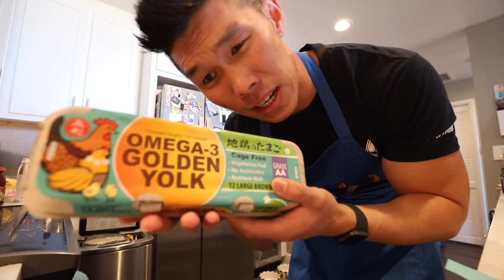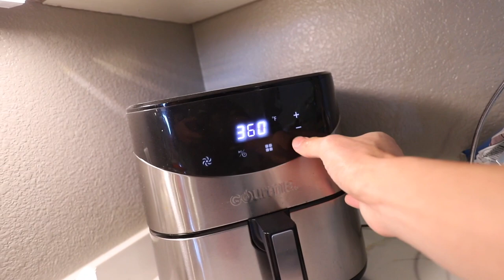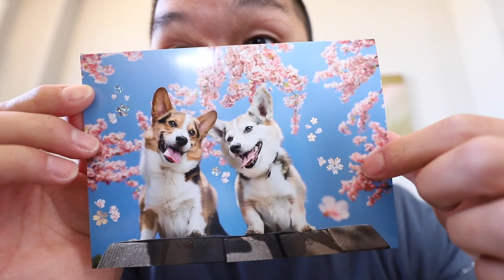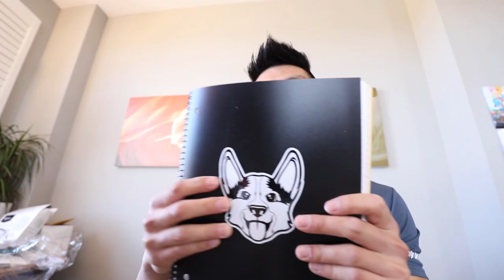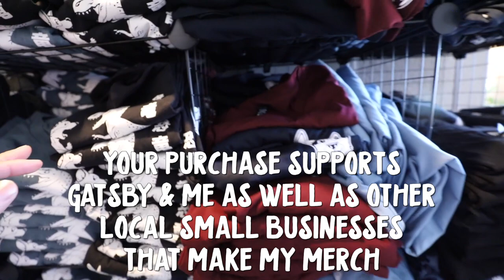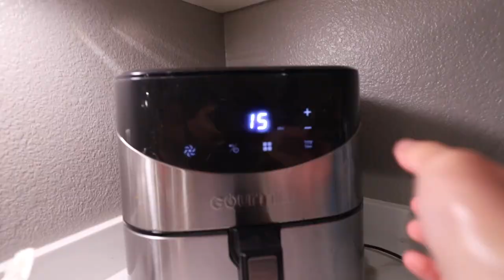Found Missing Fish in Aquarium Mystery 💀 || Life After College: Ep. 696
Found my yellow tang fish in my saltwater aquarium tank. Story time + getting new fish. ALSO: Tons of Corgi, Korean Street Food Style Egg Mayonnaise Toast, Ukulele, Valentines Merchandise Launch, and Japanese Dinner (Pork, Mackrel, and Shishito Peppers).

Send Us Mail:
VlogAfterCollege

- Yellow Tang Fish death (explaining yellow tangs)
- Local Fish Store Violet Sea Aquarium
- New Fish: Pajama Cardinals; acclimation
- Feeding Fish
- Happy corgi and Favorite spot
- Making Korean Egg Toast and Mayonnaise (recipe with Portuguese Sausage
- Ukulele Forget You
- Corgi Burrito
- Valentines Merchandise Launch Reveal: New Greeting Card, Calendar, Emblem T-shirts, Stickers, Adult Apron, Restocking Lanyards, Pocket T-shirt, Dad Hat, and Corgisaurus Rex T-shirt in new colors
- Cooking Dinner in Air Fryer: Pork Tatsuta Saba Shioyaki and Shishito Peppers